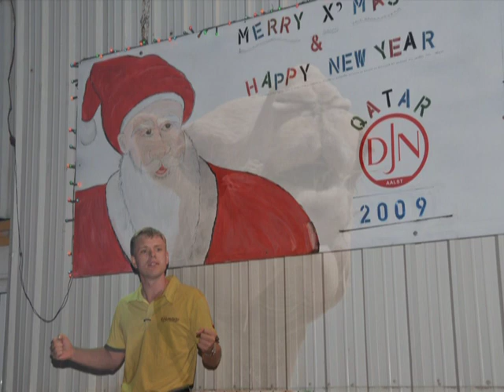The Muze - Jan De Nul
Jan  De Nul,  Mesaieed (Qatar Project 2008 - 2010)  From  Franky Hussequin